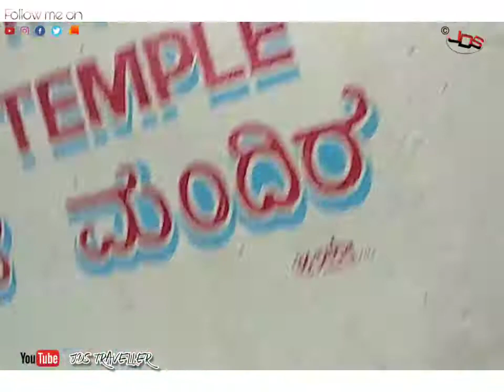VARTAK NAGAR to KORES TOWER BY JDS TRAVELLER / Deepak Yadav ( D )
View of Laxmi market Vartak nagar to kores tower
In lockdown period .
VARTAK NAGAR naka
Vedant complex
nanasaheb dharmadhikari library
Dosti vihar
KORES nakshatra
KORES TOWER
Thane West Maharashtra India.
Please support for creating much more better videos .